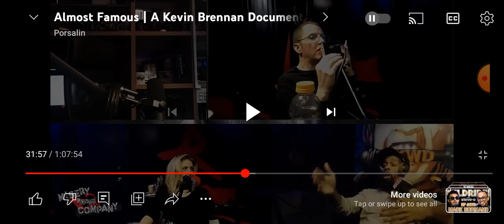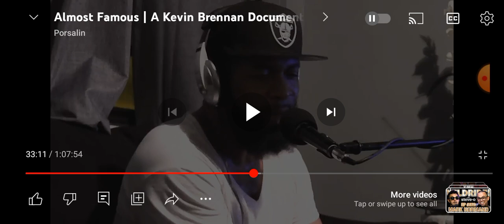Why a "man" would hide